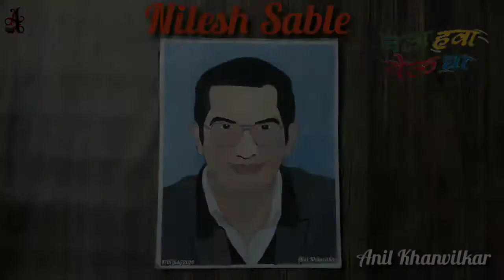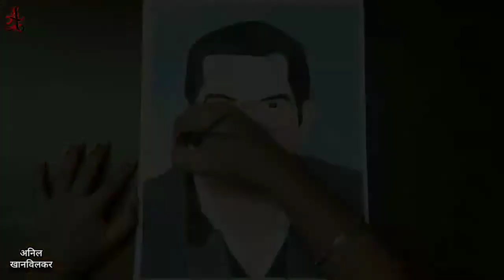youtube video #-2_IR_TujP0